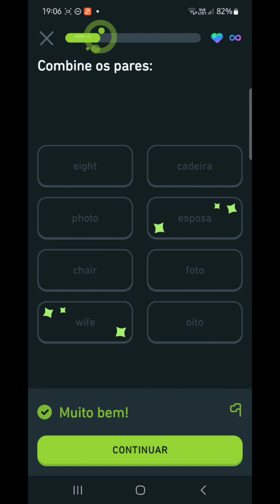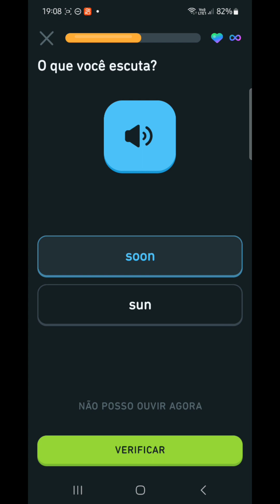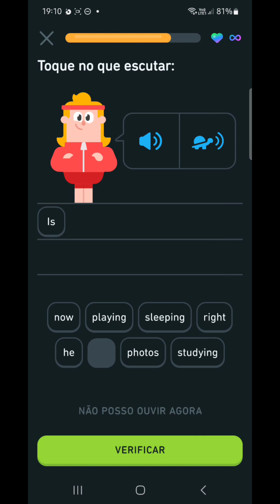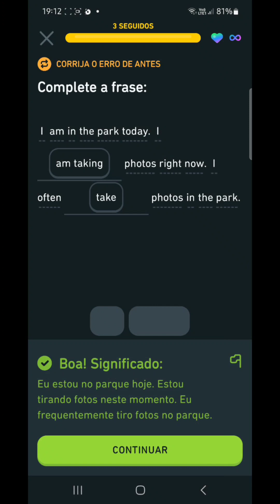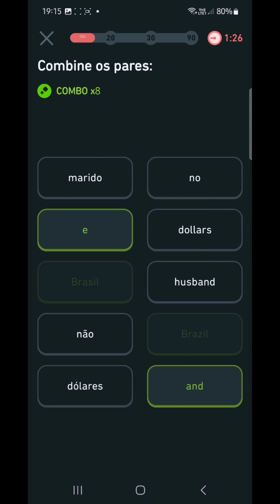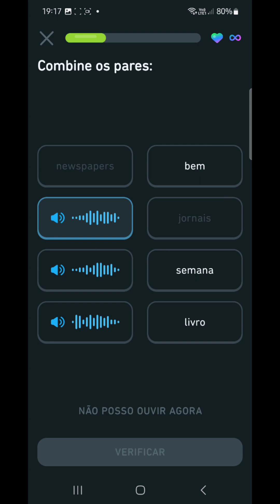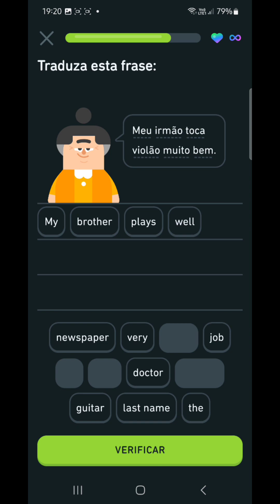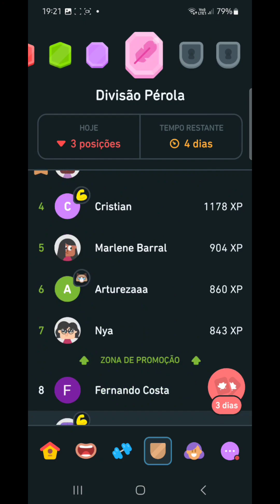Duol3ngo. Metodologia simples para aprender inglês.